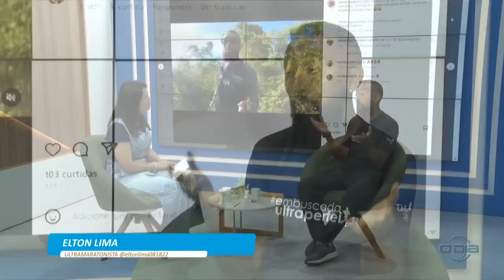Conheça a história do ultramaratonista Elton Lima no esporte 18 05 2023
Bom Dia News: Segunda a Sexta (08h).

Rota do Dia: Segunda a Sexta (11h40).

Jornal O Dia News: Segunda a Sexta (13h00).

Universo Pet: Segundas (20h30), com reprises aos Domingos (09h).

Ideias em Debate: Terças (20h30), com reprises aos Sábados (09h).

100% Forró: Sábados (10h), com reprises aos Domingos no mesmo horário.